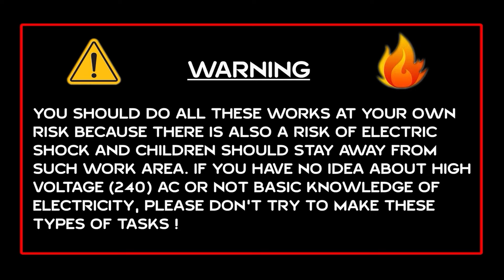DIFFERENCES BETWEEN NORMAL INVERTER & SOLAR INVERTER MOTHER BOARD / PURE SINE WAVE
Differences between normal inverter and solar inverter mother board of pure sine wave. NOTE : All Content used is copyright to Walk With ELECTRICAL AND PLUMBING WORKS B-CLASS. Use or commercial Display or Editing of the content without Proper Authorization is not Allowed.NOTE : Some Images , Musics , Videos , Graphics , are shown in this video May be Copyrighted to respected owners , NOT MINE.